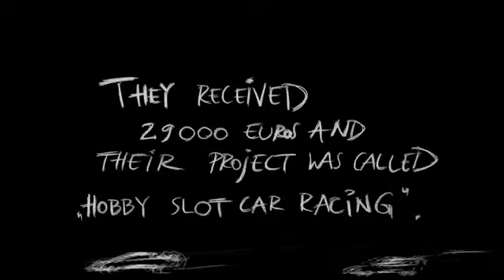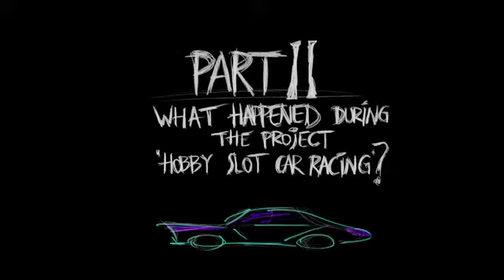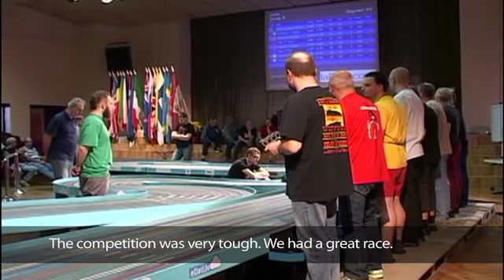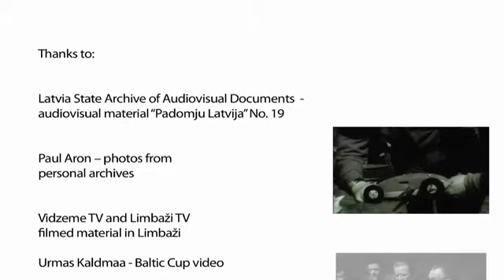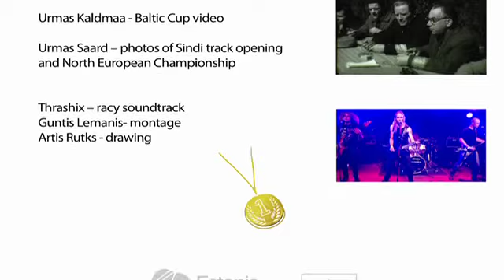EstLat Dream Team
Video story  “EstLat Dream Team” is about racy model cars and cooperation among Jānis from Latvia and Johannes from Estonia.